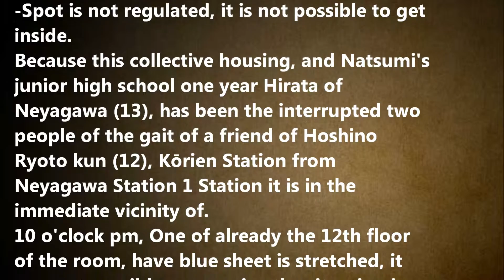In Watari Koji Takatsuki, Osaka 1 women's murder arrested Yamada Koji Hoshino Ryoto Hirata Natsumi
・ Recommended

お勧め動画

蓮舫 大激怒！ 安倍総理大暴言！「そんなことどうでもいいじゃん！」委員長も安倍総理に注意！安倍総理謝罪2015年8月21日 国会 安保 最新　2
渡利浩二　大阪　高槻　中１女子殺害事件 ４５歳男逮捕　黒い車　防犯カメラ 金浩二 山田浩二 逮捕 星野凌斗　禅 派遣の除染作業員
踊る三塁コーチ
幼稚園妖怪の 正体　笑ってコラえて見て　幼稚園のコーナー　お家ごっこ　犬役　笑コラ　真島ヒロ　りゅうせい
大阪　高槻　少女遺体　その足取りは、　平田奈津美さん　中1　不明13歳　同級生　不明

Incident that found the bodies of middle
school girls in Osaka Takatsuki. On suspicion
of abandonment of a corpse, Neyagawa of
occupation unknown, Yamada Koji suspect
(45) was arrested.
Osaka Neyagawa of collective housing.
In the 12th floor of the room here, raided by
the police it has been made.
-Spot is not regulated, it is not possible to get
inside.
Because this collective housing, and Natsumi's
junior high school one year Hirata of
Neyagawa (13), has been the interrupted two
people of the gait of a friend of Hoshino
Ryoto kun (12), Kōrien Station from
Neyagawa Station 1 Station it is in the
immediate vicinity of.
10 o'clock pm, One of already the 12th floor
of the room, have blue sheet is stretched, it
was not possible to perceive the situation in.

a=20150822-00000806-fnn-soci 山田浩二 獄中結婚